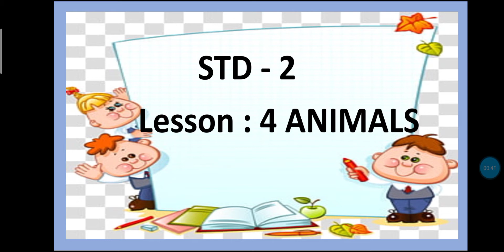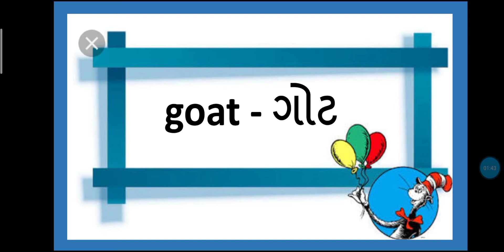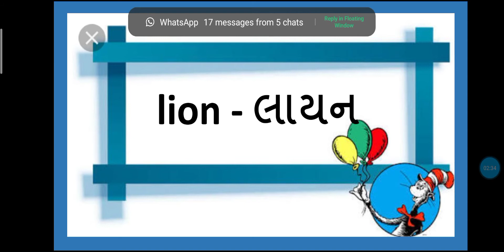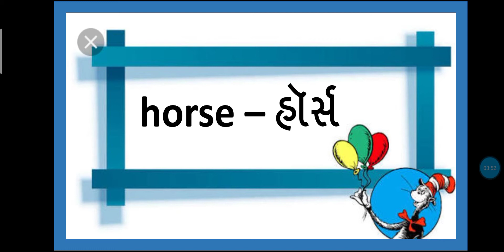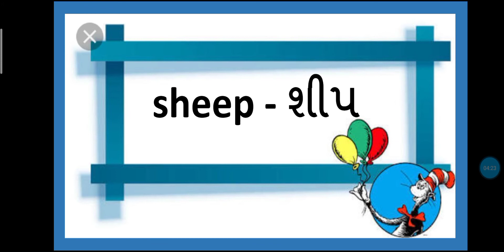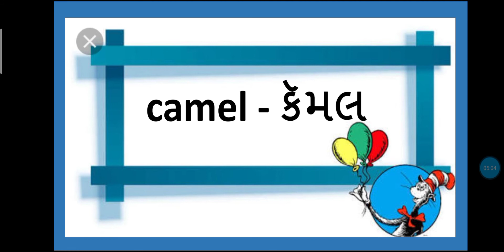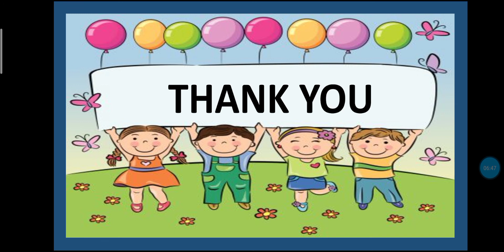JKMBPS ધોરણ:૨ વિષય- અંગ્રેજી lesson-4 ANIMALS (REVISION)